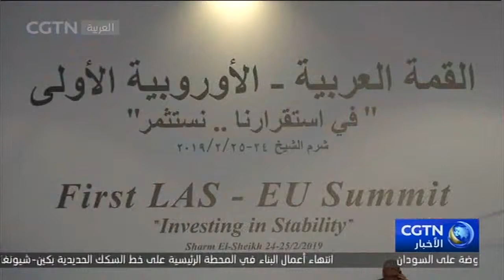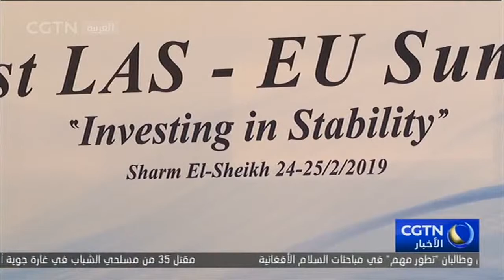اختتام فعاليات القمة العربية الأوروبية الأولى في مصر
اختتمت فعاليات القمة العربية الأوروبية الأولى أمس الاثنين في مدينة شرم الشيخ المصرية، حيث أصدر القادة المشاركون بيانا ختاميا تحت عنوان "إعلان شرم الشيخ"، أكدوا فيه أن تعزيز التعاون الإقليمي هو عامل حاسم لمواجهة التحديات المشتركة التي تشكو منها الدول العربية والأوروبية.